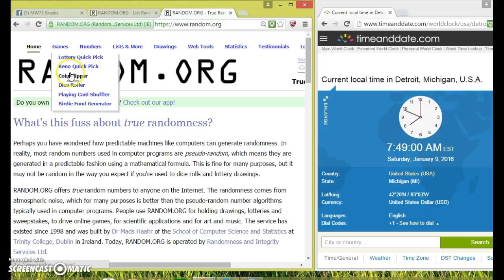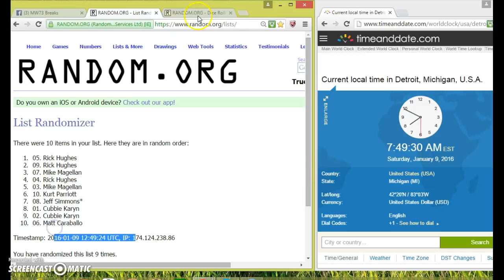TOP 2 (Filler #2)